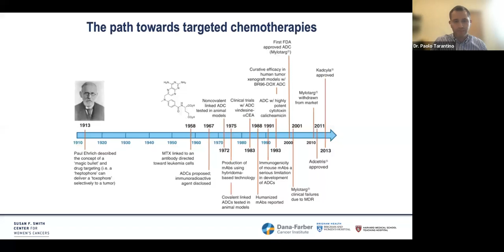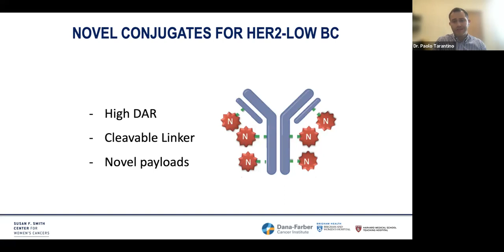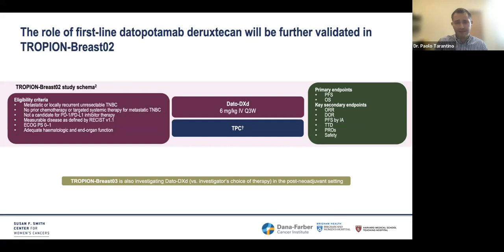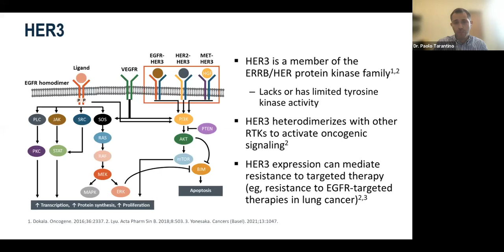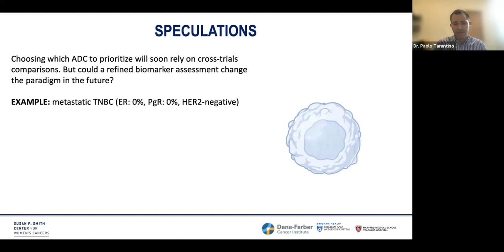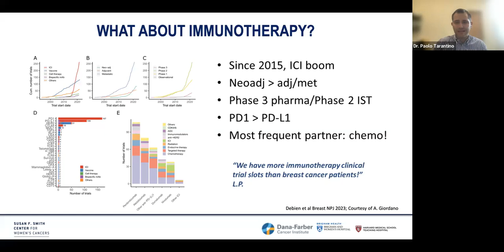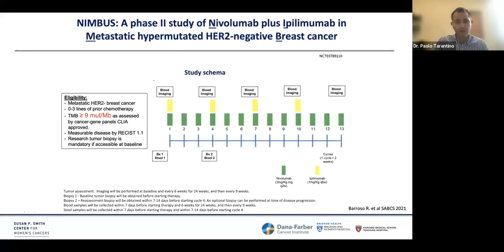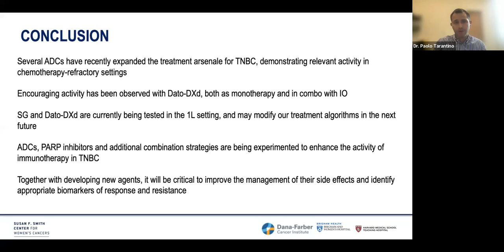Optimizing the Management of Metastatic TNBC: Diagnostics, Treatments and Hope for the Future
The treatment for mTNBC is evolving with the identification of biomarkers and clinical trials revealing new treatment options. Join us to hear from our expert guests, Dr. Paolo Tarantino, an advanced research fellow at Dana-Farber Cancer Institute and at Harvard Medical School, and Dr. Ana Garrido-Castro, Breast Medical Oncologist at Dana-Farber Cancer Institute (DFCI) and Assistant Professor of Medicine at Harvard Medical School.They will present the important changes in genetic/ biomarker diagnostics, immunotherapy as well as emerging therapies. This presentation will also highlight racial disparities and how TNBC disproportionately affects the Black community. Register now and discover your clinical options. Feel free to bring any questions you may have for discussion after the presentation.